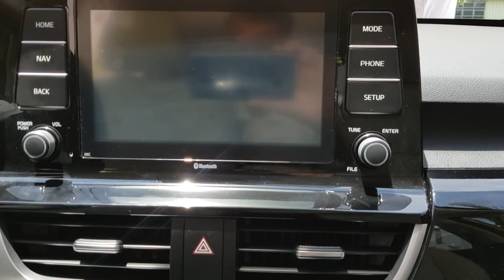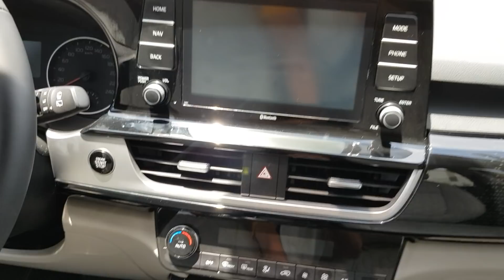Chi tiết Kia Seltos Luxury 2020 màu Cực Đẹp giá 649 triệu đồng - Kona liệu còn cửa?